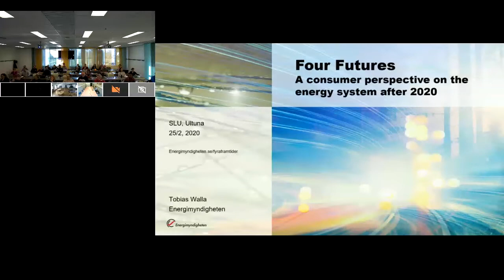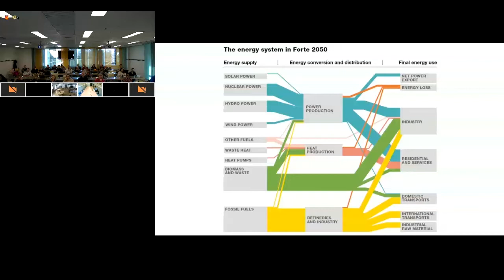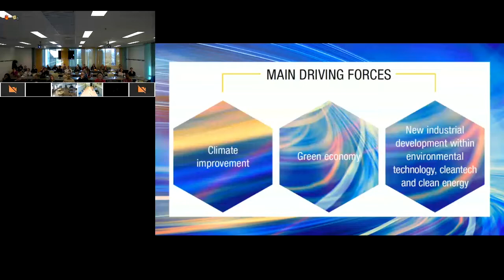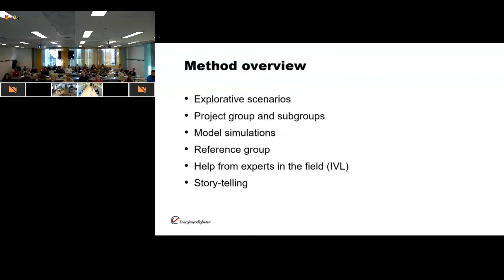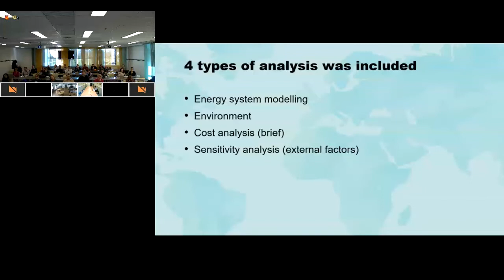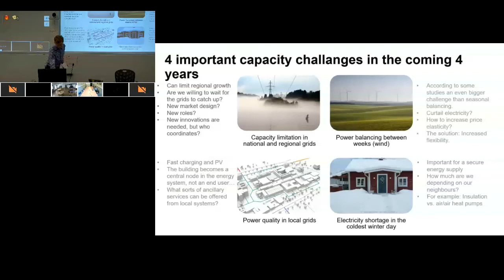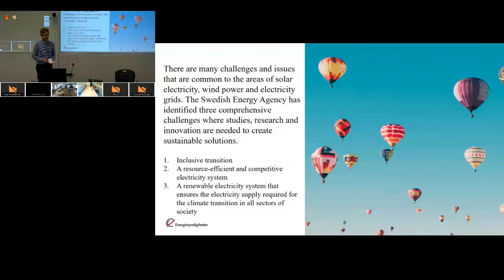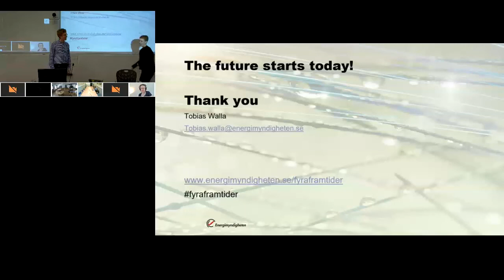Four Futures for the Swedish Energy System